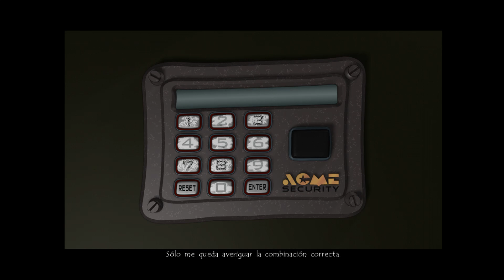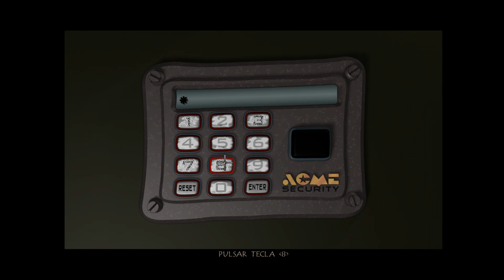Runaway: A Road Adventure | PC | Español | Capítulo 2 "El museo"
Runaway: A Road Adventure | PC 1080p 60fps | Let's play en español | Capítulo 2 "El museo".

Nueva York, año 2000...

...Sin saber cómo o por qué, Brian, un estudiante a punto de graduarse en la Universidad, es atacado por gángsters de la Mafia.
Durante su desesperada huida, en compañía de una misteriosa bailarina de striptease, acaba conociendo a un grupo de personajes poco usuales. Pero, ¿cuáles están intentando ayudarle y cuáles están planeando volarle la cabeza?
Tendrás que ser muy ingenioso para descubrirlo, sin olvidar que nadie es quien parece en esta explosiva mezcla de asesinatos, dinero, ambición, rituales de santería y engaños... muchos engaños.

MI PC:

- Tarjeta Gráfica: Sapphire Radeon RX 480 8GB GDDR5
- Procesador: AMD FX Series FX-8350 4.0Ghz 8X Black Edition
- Placa base: MSI 990FXA Gaming
- Memoría RAM: 16GB
- Fuente de alimentación: Tacens Mars Gaming Vulcano 750W 80 Plus Silver Modular Rojo
- Caja: Zalman Z11 Plus Roja
- DirectX Version: DirectX 12
- Micrófono: Blue Snowball
- Webcam: Logitech HD Pro Webcam C920 2.0
- Pantalla: Monitor - Samsung LC27F396, Curvo, Full HD, 27"
- Disco duro interno: Toshiba 1TB
- Disco SSD 1: Kingston 128GB
- Disco SSD 2: Samsung 750 Evo SSD Series 250GB SATA3
- Disipador: Cooler Master Hyper TX3 EVO
- Ventilación: Cinco ventiladores 120x120

- Programas de grabación: ReLive(AMD), OBS Studio, Bandicam y Game DVR(Windows 10).